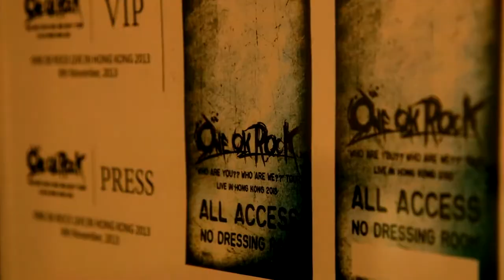Decision (featured in Fool Cool Rock) [One Ok Rock]